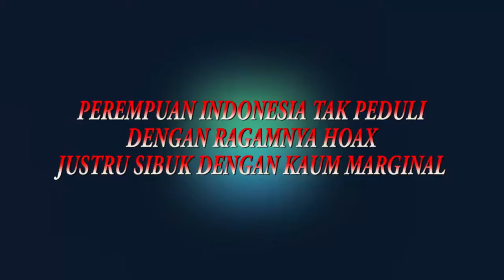PEREMPUAN INDONESIA TAK PEDULI DENGAN RAGAMNYA HOAX . JUSTRU SIBUK DENGAN KAUM MARGINAL